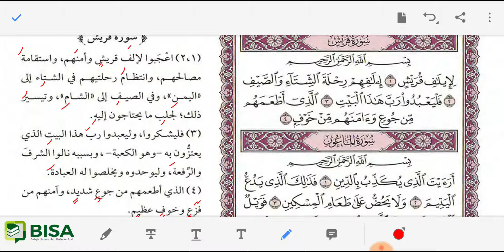Tafsir Al Qur'an Harian 14: Surat Quraisy